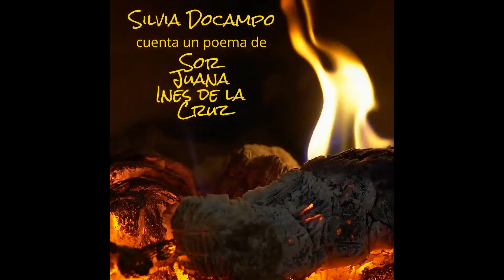Silvia Docampo cuenta un poema de Sor Juana Inés de la Cruz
La poematerapia es una forma de arte con propiedades revitalizantes, que estimula el amor, el humor, la creatividad y el pensamiento propio.
No reviente, lea poesía
No reviente, escuche poesía.
No reviente, escriba poesía.
No reviente, no les de el gusto.